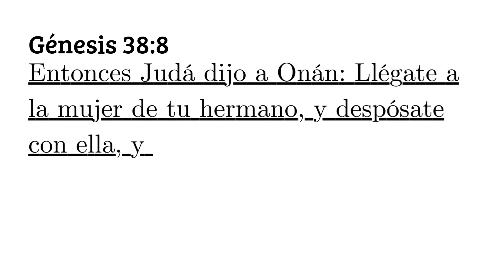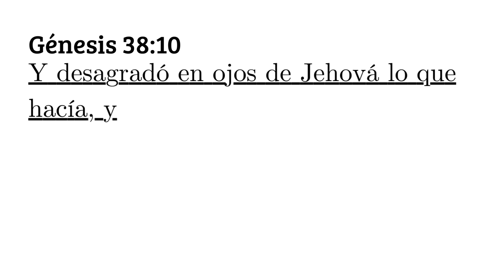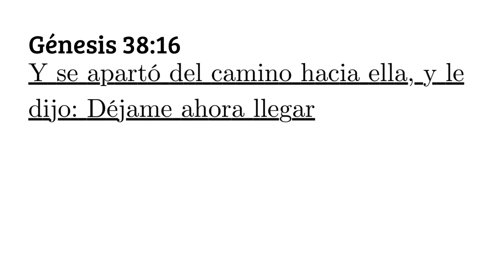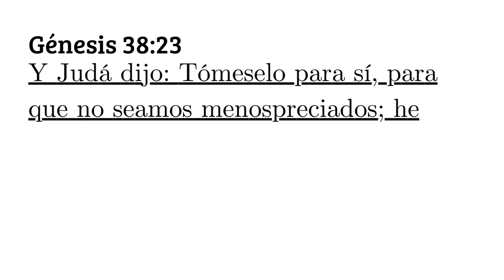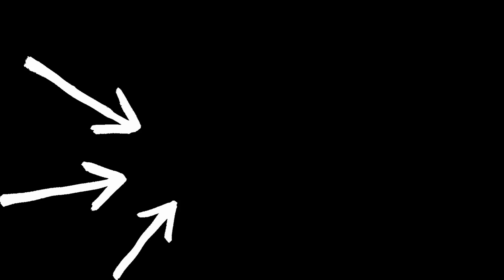Génesis Capítulo 38 Biblia Reina Valera 1960 en Audio